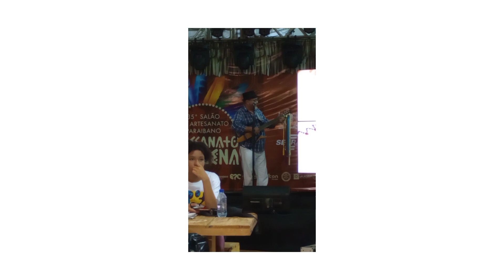Sarau da Palavra da ACVPB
Melhores momentos do evento que ocorreu no Salão de Artesanato da Paraíba em 24 de janeiro.